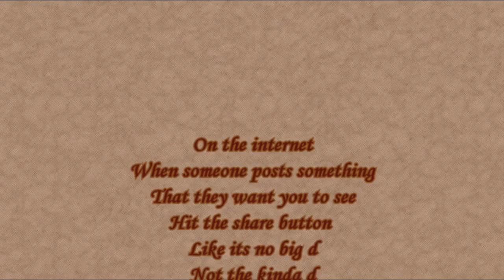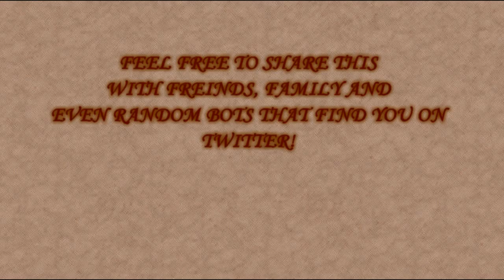Share Some Love | Absurdly Epic Poetry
What is poetry and why should I care?
Poetry is a unique arrangement of words that mean something. They may not always mean the same something to everyone... some may even appear as gibberish to some eyes.

What really matters though, is what you take from the experience. The author may have one thing in mind but each word, phrase and poem will have a special meaning that can move you in unexpected ways!

And that's true of all art...

Follow your heart... you might just like where it takes you!